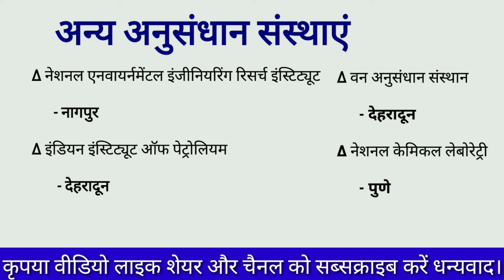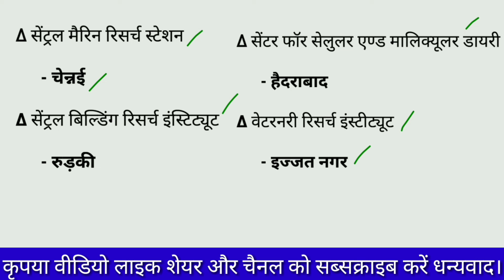General science सामान्य विज्ञान for Railway rrb group d ntpc competitive exam in hindi.